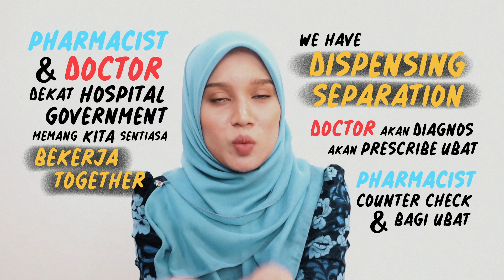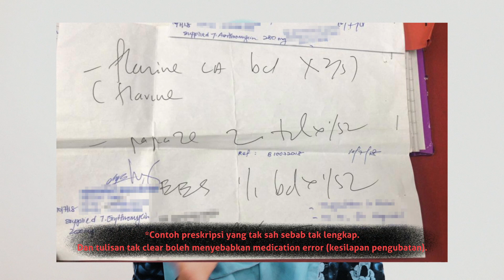Preskripsi & Hak Pesakit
Apa tu preskripsi?

Surat ubat yang doktor tulis setiap kali jumpa pesakit. Then patient bawak surat ubat pergi ke kaunter farmasi untuk dapat ubat. Haaa itu lah preskripsi.

Ramai yang tidak tahu sebagai patient, kalau korang pergi ke klinik swasta, korang ada hak untuk mendapatkan surat ubat/preskripsi.

Dengan adanya preskripsi ni, patient boleh buat pilihan sama ada nak ambil ubat dari klinik tu ataupun dapatkan daripada farmasi luar.

KENAPA NAK BELI DARI FARMASI LUAR? SELALU AMIK TERUS LA DARI KLINIK TU KAN.

Antara faedah patient dapat preskripsi:

1) Patient boleh buat pilihan untuk ambil ubat dekat klinik tu atau beli di luar.

2) Slip ubat tu akan di counter check oleh pharmacist untuk make sure ubat tu betul dan sesuai dengan pesakit. We always apply this 5B concept. (Pesakit, Ubat, Dos, Cara guna & Masa pengambilan yang betul).

2. Patient boleh dapat resit pembelian ubat. Sebelum ini jika pergi ke klinik swasta bukan semua klinik swasta membekalkan resit (upon request). So kita tahu how much we pay for the consultation & how much we pay for the medication.

3. Patient yang dapatkan ubat di Farmasi dengan kehadiran pharmacist boleh dapat counselling ubat dengan lebih tepat dan boleh bertanya berkaitan ubat dengan pharmacist tersebut. Dah semakin banyak klinik swasta hire pharmacist untuk beri ubat di kaunter, this is something we are looking forward in every private clinic. Dont let SPM leaver or just anyone without the knowledge to dispense medication.

4. Patient pun boleh pilih ubat ikut kemampuan harga sama ada nak beli ubat berjenama atau ubat generik yang jauh lagi murah but with the same efficacy.

Last but not least, always ask your pharmacist if you have any enquiries regarding medication. 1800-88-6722